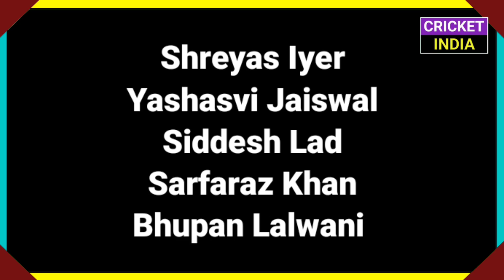India Tour of Oman 2021 - Full Squads & Schedule | India Squads vs Oman | Mumbai Squads vs Oman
Hi guys in this video we are going to discuss about all information of India's domestic team Mumbai to Oman for one day and T20 Series 2021 and we will discuss about the full schedule when use time is telecasting live streaming of Mumbai Vs Oman series 2021

Covered Topics -
India Tour of Oman 2021
Mumbai vs OMAN Odi & T20 Series 2021
Mumbai vs Oman Series Schedule

◆ About Us - Cricket India is A Youtube Channel, Where You Will Got All Important Updates Regarding Cricket,IPL 2021 & All Cricket Tournaments